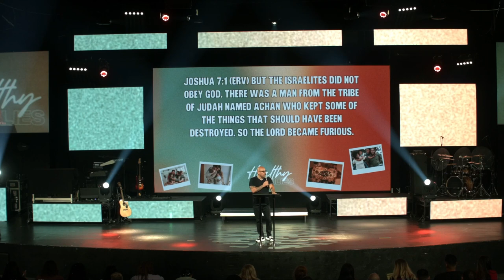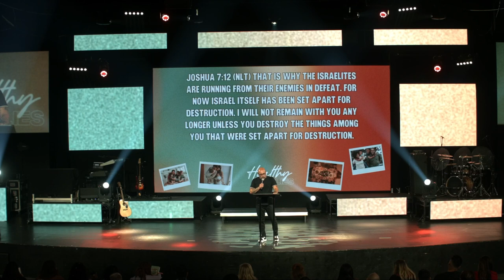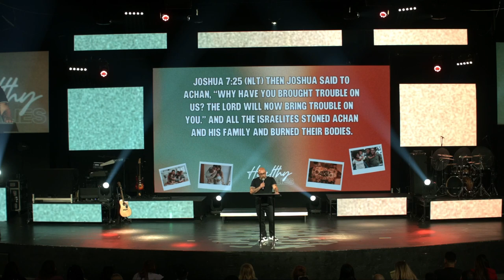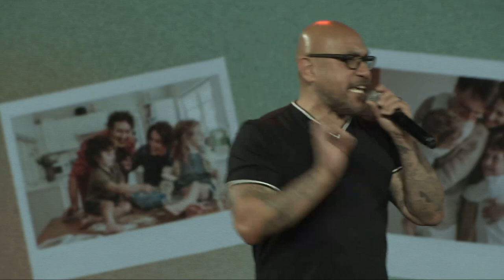Building Healthy Families | Pastor Joe Ybarbo